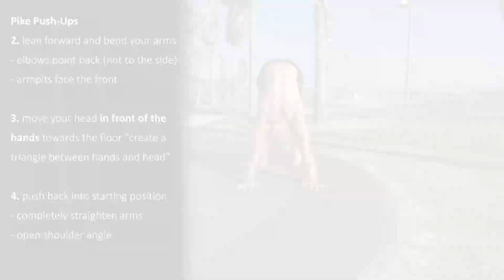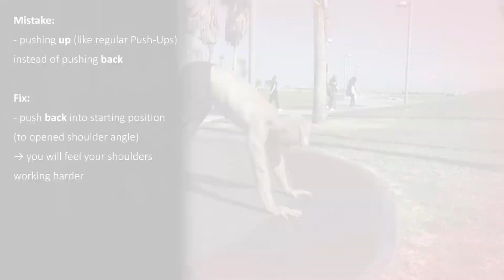Pike Push-Ups Calisthenics exercise demonstration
Build strong and big shoulders while learning Handstand Push-Up mechanics.